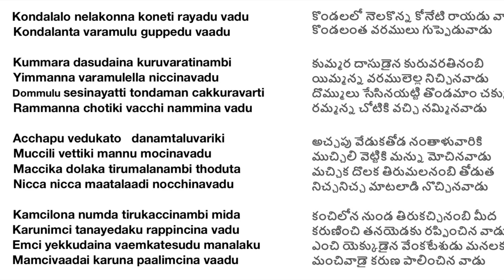KONDALALO NELAKONNA- ANNAMAYYA KRITHI- HINDOLAM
Videos for Cleveland OH Annamacharya 2023

Artists: Pasumarthy brothers (SriVishnu & SreeKrishna)
NEOTA Annamacharya aradhana 2023 group training.